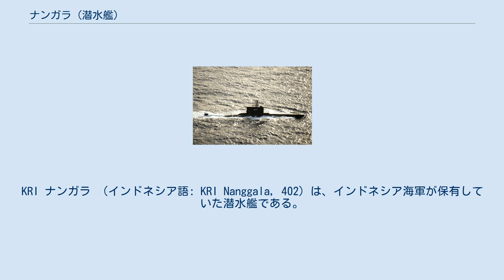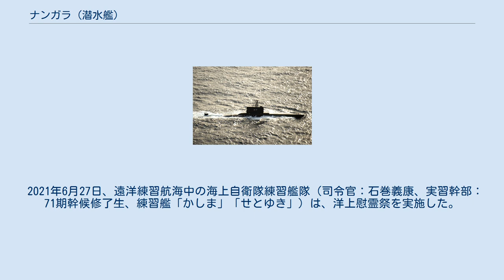ナンガラ (潜水艦)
KRI ナンガラ （インドネシア語: KRI Nanggala, 402）は、インドネシア海軍が保有していた潜水艦である。
過去に同名の艦艇（船体番号はS-02）が存在しており、これと区別するためにNanggala II と呼ばれた時期もあったが、沈没後は大きく描かれた船体番号402の写真が取り上げられる機会が多く、402と船体番号で呼ばれる事がほとんどとなった。
なお、ナンガラは神話由来の名前であり、神が持つ槍を示す為、ナンガラ単体では別の単語となる。
 1978年に209型潜水艦シリーズの一隻として西ドイツで製造、1981年にインドネシア海軍に編入された。
兄弟艦のカクラと共にチャクラ級潜水艦とされる（ナンガラは2番艦）。
1997年から1999年にかけて近代化改装を受け、継いで2010年からも2年間(25ヶ月間)、韓国の大宇造船海洋で大規模な改良工事が施され、安全潜行深度が240メートルから257メートルに、速力が21.5ノットから25ノットに向上したと報じられている。
2012年1月に再投入された。
 2021年4月21日、バリ島の北約96キロメートルの海域で53人を乗せ魚雷発射訓練のため潜航中に消息を絶ち、捜索中であることが発表された。
 3日後の4月24日にインドネシア海軍は乗員53人全員が死亡したと発表した。
潜水艦内に搭載されていた酸素は24日の朝に尽きていたとみられる。
 沈没原因の詳細は調査中ではあるが、水圧に耐えられず水中で大破した可能性があるとみられている。
 深海からの海洋サルベージは特殊な事例（プロジェクト・ジェニファーを参照）を除いて実績は無く、ナンガラの引き揚げは費用面や技術面から絶望視されているが、 中国海軍は引き上げに名乗りを上げ、同年中に潜水艦救難艦「永興島863」、科学調査船「探索2号」を現地に派遣して引き揚げに向けた作業を開始している。
 2021年6月27日、遠洋練習航海中の海上自衛隊練習艦隊（司令官：石巻義康、実習幹部：71期幹候修了生、練習艦「かしま」「せとゆき」）は、洋上慰霊祭を実施した。
 ナンガラ沈没事故に関するカテゴリ: